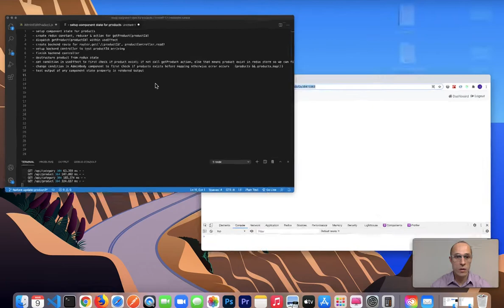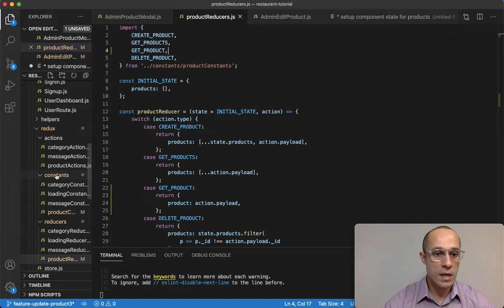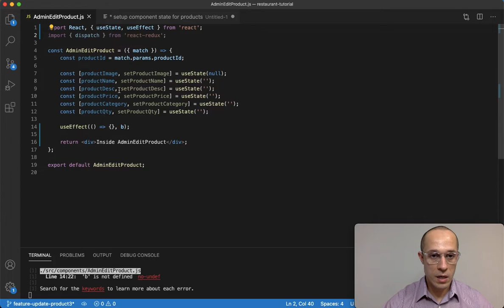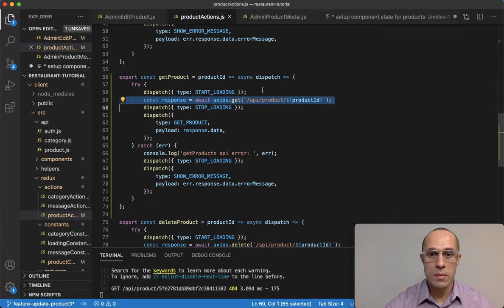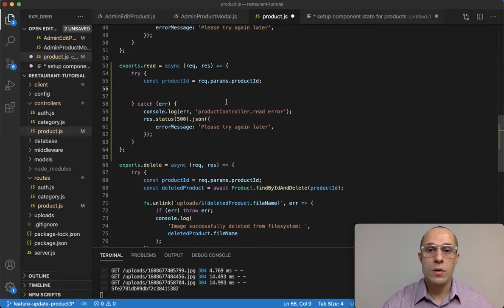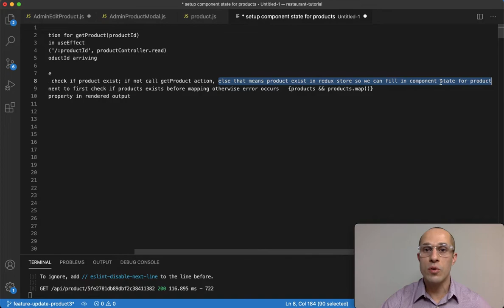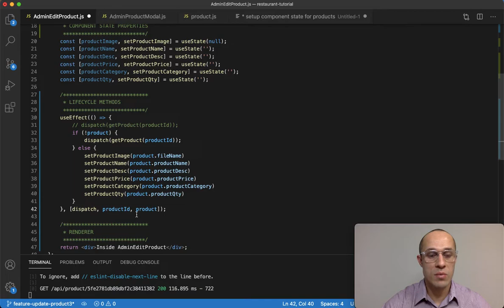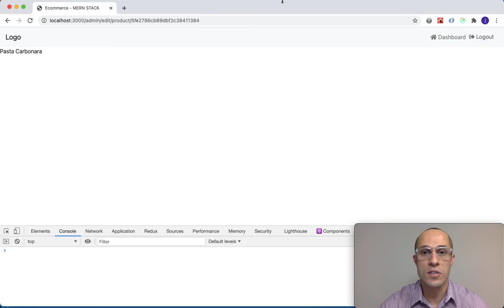[62] Edit Product in Redux (part 2) - Ecommerce Tutorial using MERN Stack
In this tutorial continue the process of allowing admin user to edit a product.